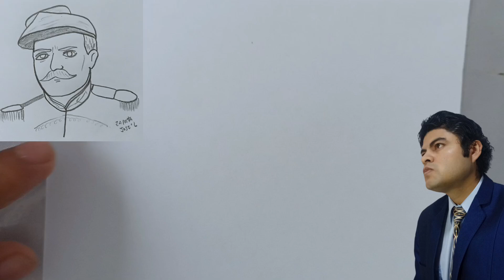Como dibujar a Porfirio Díaz | HD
José de la Cruz Porfirio Díaz Mori, ​ conocido como Porfirio Díaz, fue un político, militar y dictador​​ mexicano.

-Materiales:
-Lápiz 2B
-Hoja A4
-Borrador

-Materials:
-Pencil 2B
-A4 sheet
-Eraser